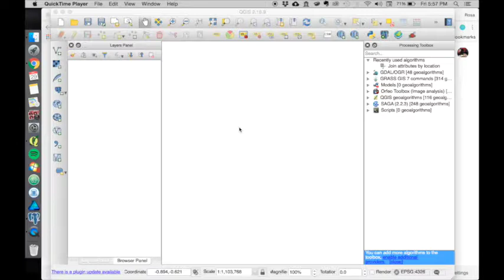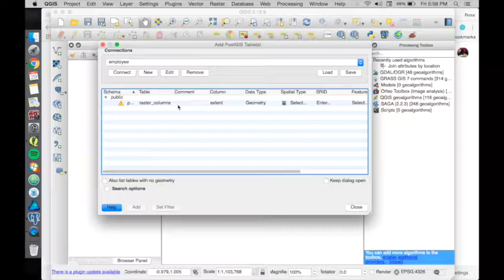Connect Postgis to QGIS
Super simple PostGIS to QGIS connection.